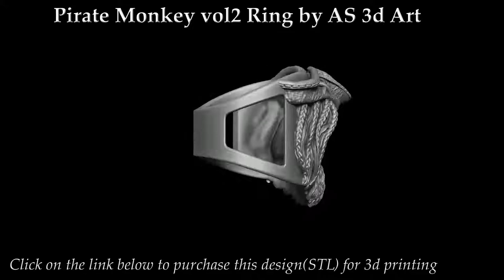Pirate skull vol2 ring by AS 3d art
This is a jewellery design created by me and is available for purchase on the links mentioned below.Its for 3d printing.If you are jeweler,you can purchase it,print it and sell it.But you cannot claim that its designed by you or your company.You can just sell it physically.thank you for watching.here is the link to purchase it for 3d printing.

Thanks...